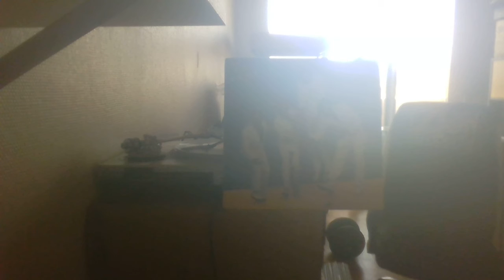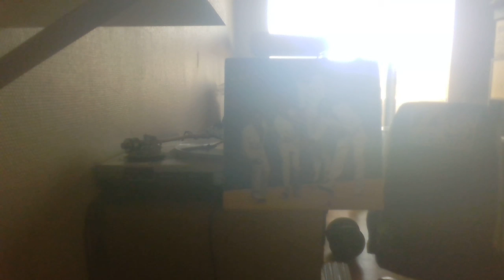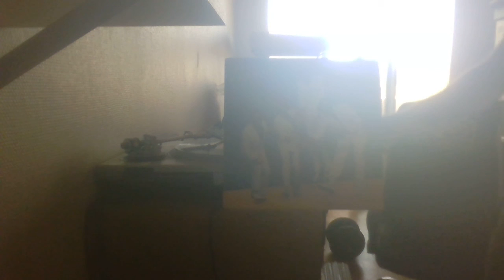THE MANHATTANS - ANGEL OF THE NIGHT COLUMBIA REC 85